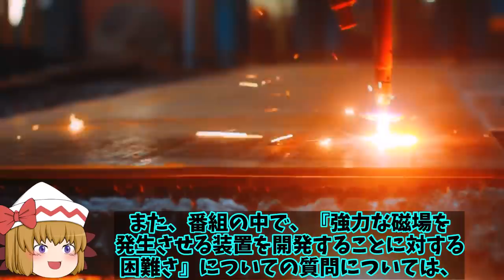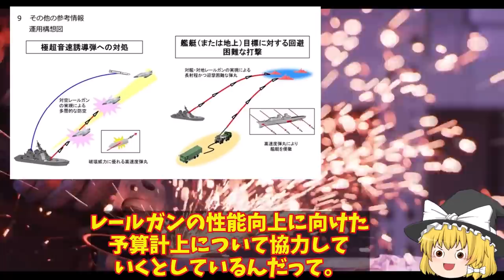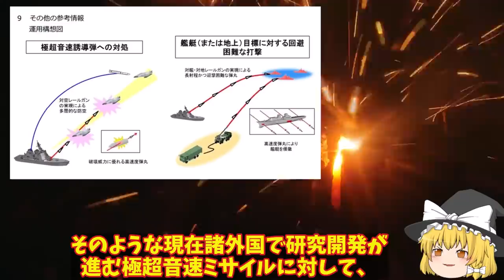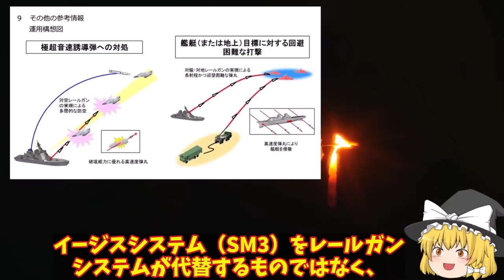日本レールガン開発加速完成間近か！日本製電磁砲はコンパクト化が進められる極超音速キラーへ？【ゆっくり解説・軍事News】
引用・転載「出典：海上自衛隊ホームページ」
引用・転載「出典：航空自衛隊ホームページ」
引用・転載「出典：陸上自衛隊ホームページ」